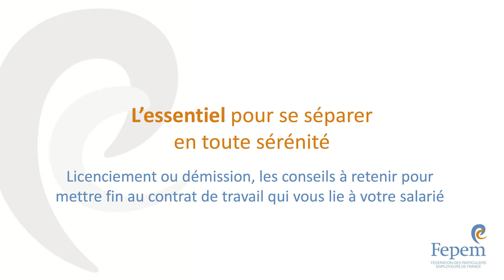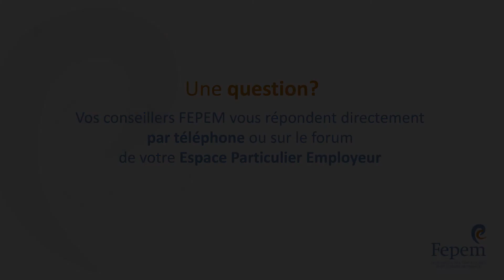L'essentiel pour se séparer en toute sérénité avec Sébastien